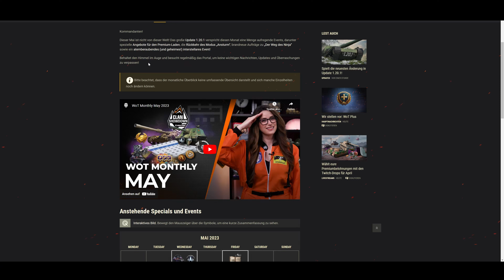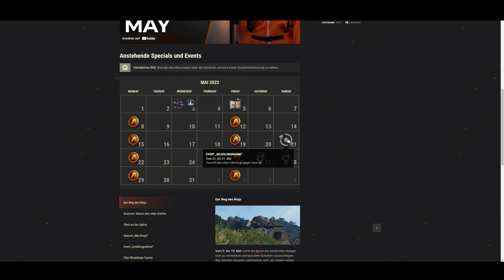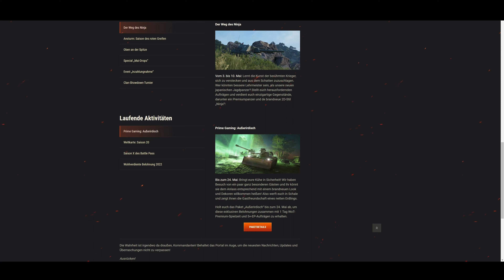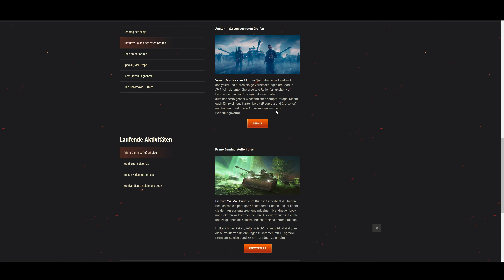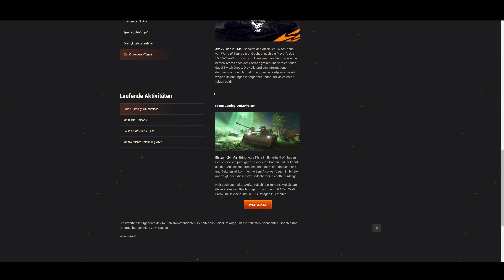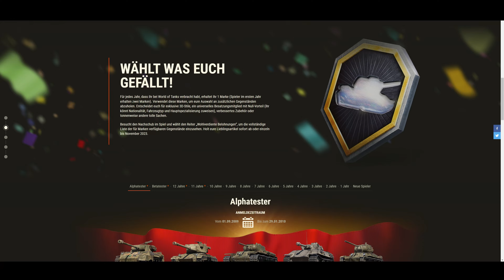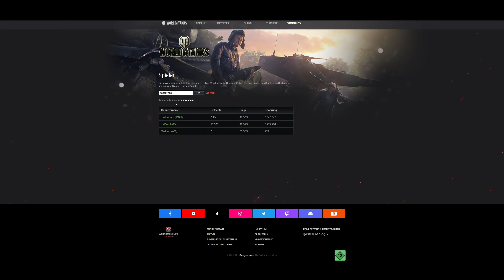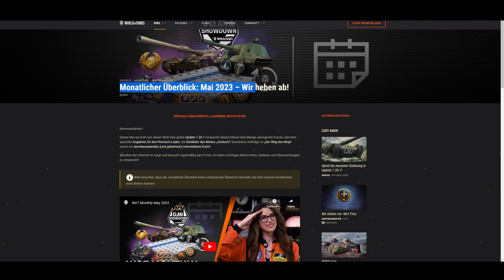World of Tanks (4K) #107 - Monatlicher Überblick Mai 2023 - Wir heben ab!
Spielname ➖ *World of Tanks*
Genre ➖ *Taktik-Shooter / Panzerspiel*
Plattform ➖ *Wargaming*
Developer ➖ *Wargaming*
Publisher ➖ *Wargaming*
USK ➖ *12*